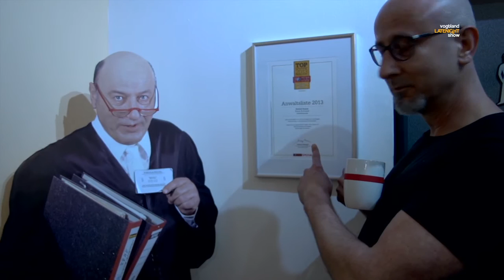"Interview mit Herbert Posner zu "Fall Böhmermann"" (Sendung vom 08.05.2016)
Producer: Andreas Ernstberger & Pieter Müller